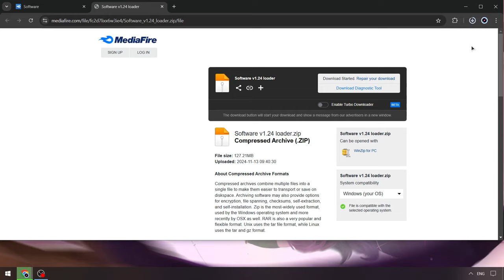Fluxus Best Roblox Script Menu [2024] | Roblox Fluxus Executor [Free] | BEST Fluxus Cheats [NEW]